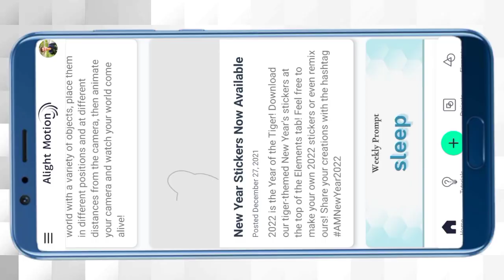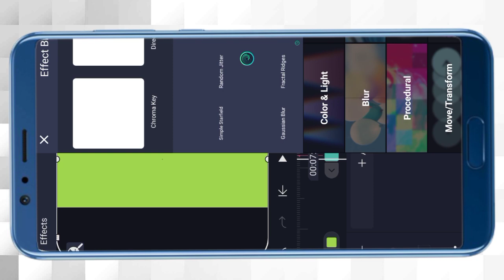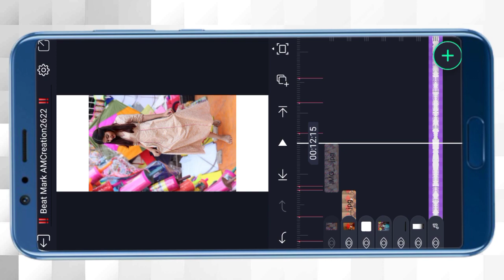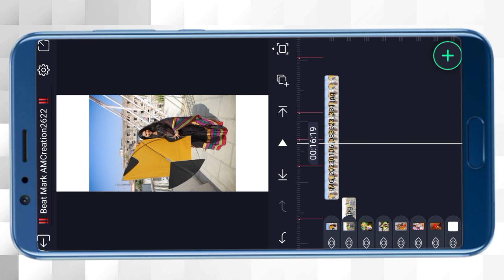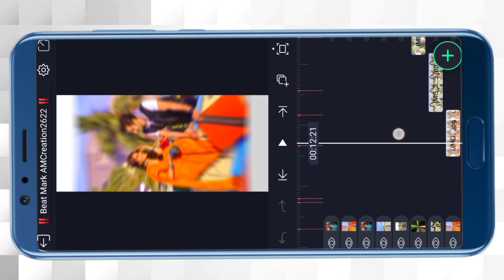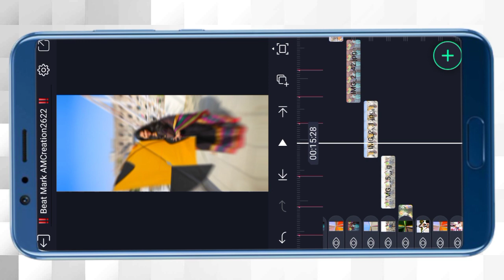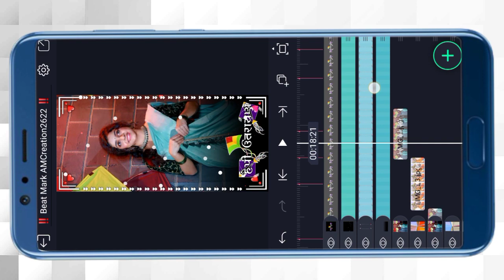uttarayan status editing alight motion alpesh creation ritesh editing amcreation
‼️ Video layer ‼️

               @Ritesh Editing
Search Key

1. Ritesh editing
2. alight motion video editing
3. alight motion video editor
4. alight motion video effects
5. alight Motion video effects download
6. alight  motion real editing?
7. How do yuo use alight motion app for edits
8. alight motion Gujarati status editing
9. alight motion tutorial
10. alight motion status editing kese kare
11.  technical ritesh 50k
12. alight motion
13. alight motion video
14. ritesh editing alight motion
15. ritesh edit
16. alight motion app editing
17. alight motion sheck effect
18. alight motion status editing in Hindi
19. trending timli status editing alight motion
20. adivasi WhatsApp status editing alight motion